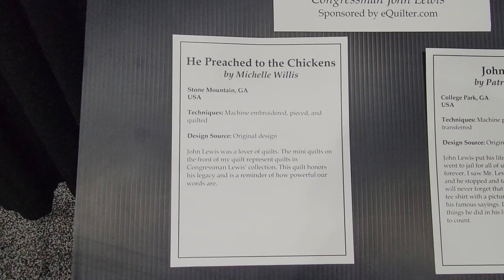Michelle's John Lewis Quilt